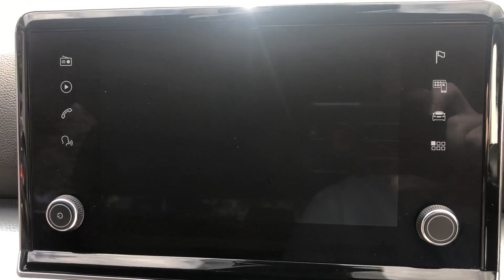SEAT TARRACO 2.0 TDI 190 Xcellence 5dr DSG 4Drive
KR19XAY  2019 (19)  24,866 miles  Diesel  Automatic  Grey2 owners   Car   ULEZ